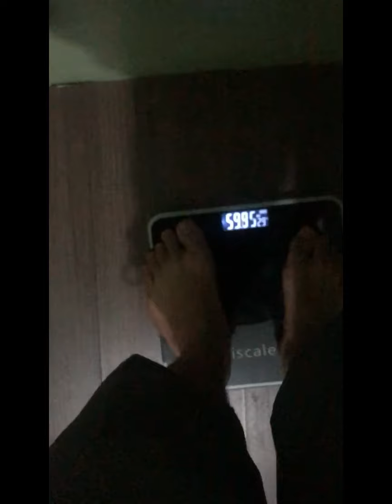7 Days Jump rope and Burpee CHALLENGE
I do  what comes in my mind and video myself probably doing weird (not in a bad way) things

Also, sorry for some errors in the video. I'll try my very best to perfect my editing skill :)